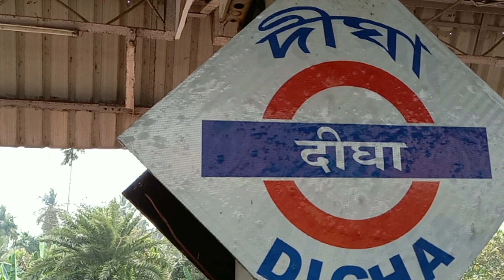BENGALI'S FAVOURITE WEEKEND DESTINATION || Stay at 3* star Hotel || Day-1#luxurybudgetstay#hoteltour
Hey everyone, we love to be on a vacation mode and thus suddenly planned a bag packing tour to Digha and enjoyed a lot. Hope you too enjoy watching it.